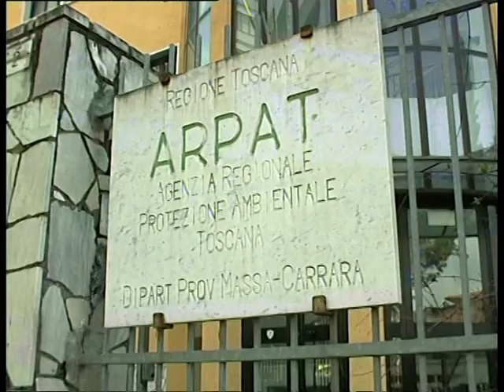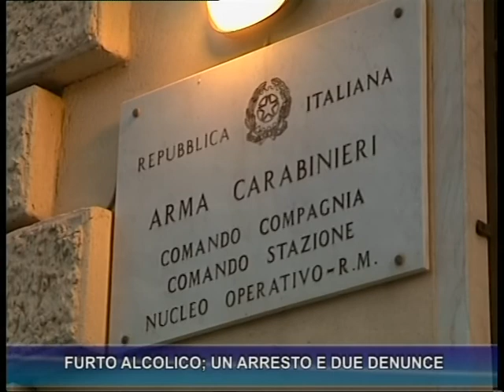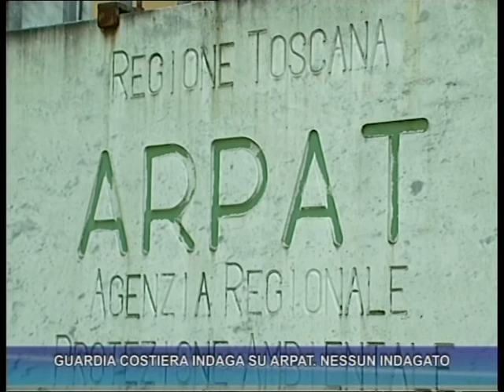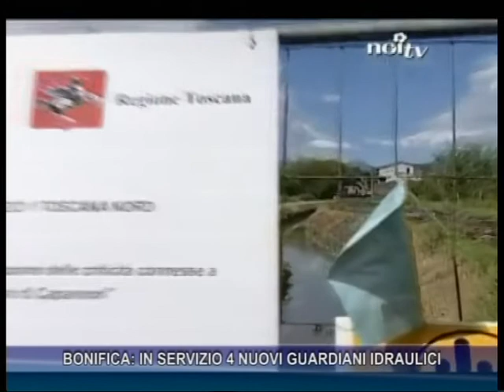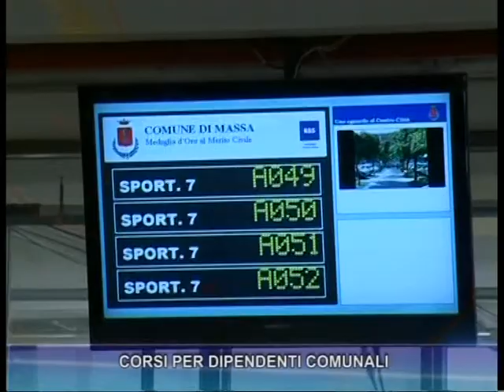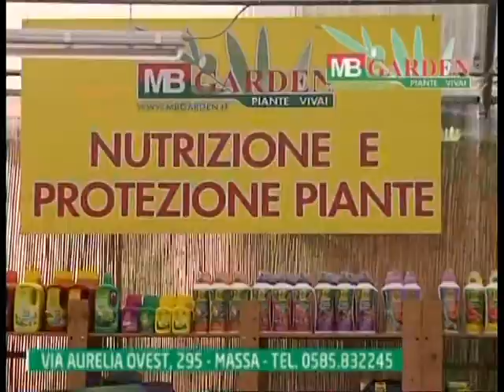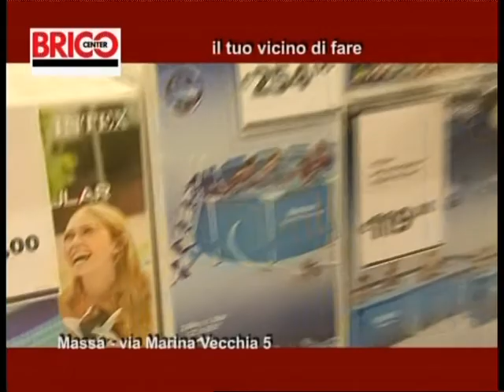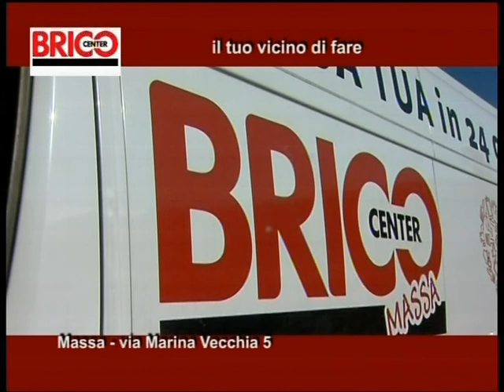Tg del 28-07-2018